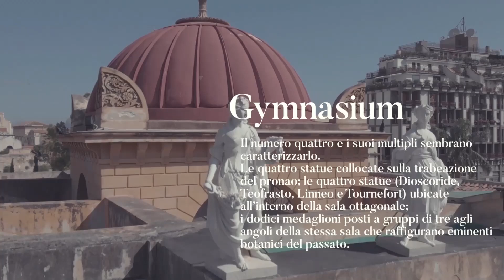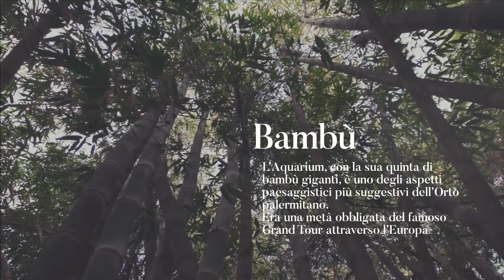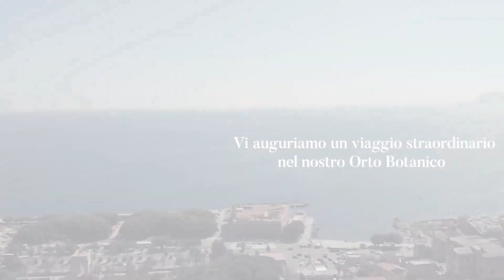WebCam Caffè | Rubrica letteraria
Siamo lieti di invitarvi al primo evento, fuori dal web, organizzato in occasione della presentazione del volume "Gli alberi di Palermo"
L’appuntamento con gli autori Rosario Schicchi e Manlio Speciale venerdì 10 luglio alle 18 sotto il ficus dell’Orto Botanico di Palermo. Vi aspettiamo!

Un omaggio alla città, a chi ci vive e a chi la visita: “Gli alberi di Palermo” (pubblicato da Palermo University Press) non vuole essere una semplice guida al riconoscimento delle piante, ma una continua scoperta di come il verde urbano interagisce con la comunità.

Frutto del lavoro del direttore dell’Orto botanico, Rosario Schicchi, e del curatore, Manlio Speciale, il volume è un utile strumento per tutti coloro che desiderano imparare a riconoscere gli alberi che punteggiano i viali, i parchi e i giardini della città. “Gli alberi di Palermo” soddisferà le curiosità sia dei più esperti che dei semplici visitatori affascinati dalla bellezza degli straordinari esemplari presenti in città e spesso sconosciuti.